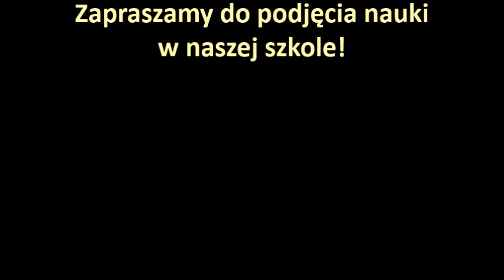Wiosenne otoczenie Zespołu Szkół Centrum Kształcenia Rolniczego w Okszowie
Film prezentuje wiosnę na terenie Zespołu Szkół Centrum Kształcenia Rolniczego im. Józefa Piłsudskiego w Okszowie.